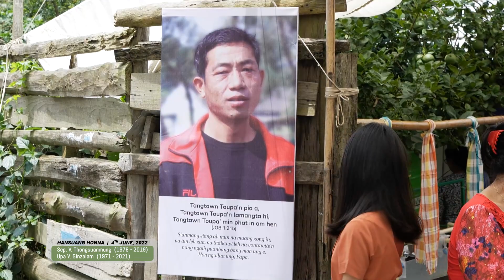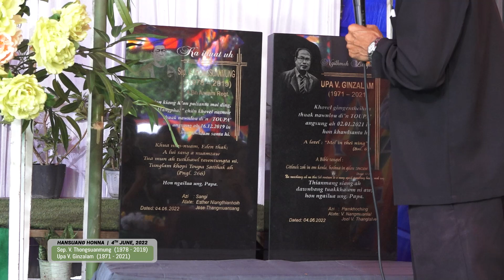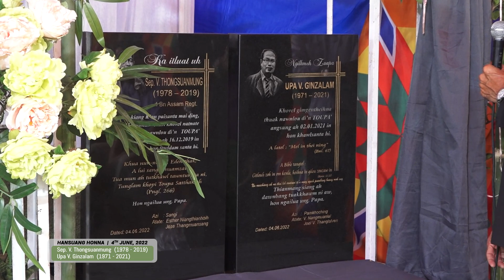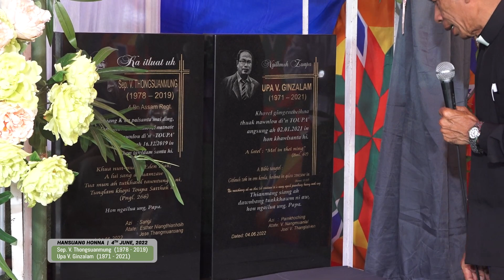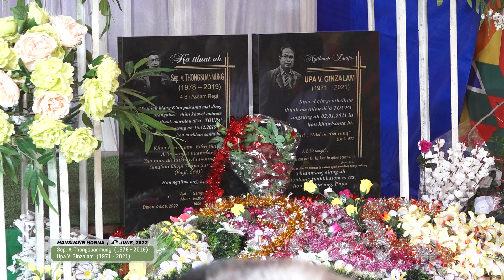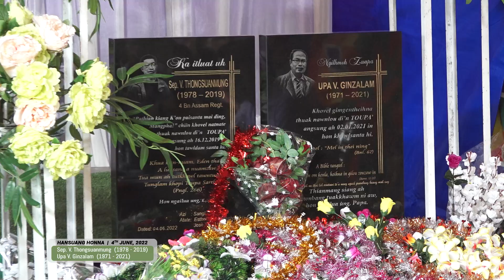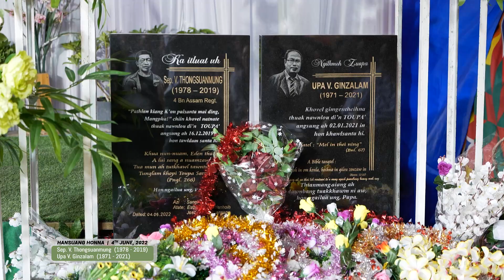Hansuang Honna - V. Thongsuanmung & V. Ginzalam